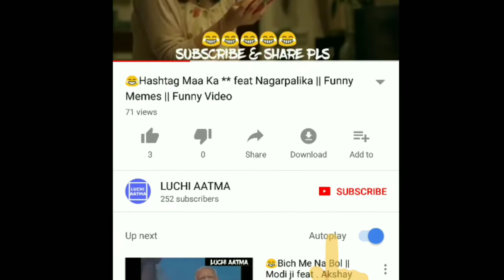Punjabi Me Kehte Ha Benc**d 😂 || Funny Memes || Luchi Aatma